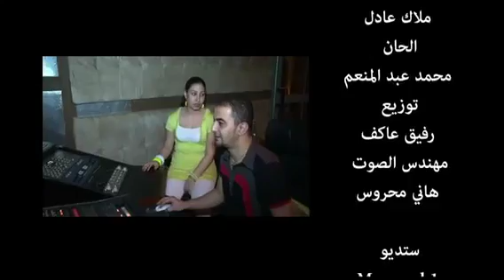اغنيه اه يادنيا من فيلم الألماني